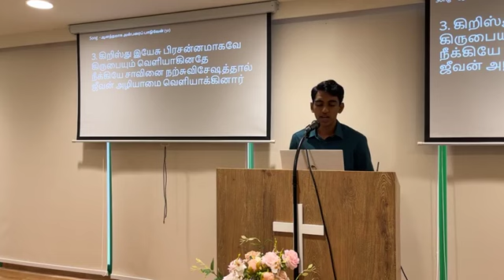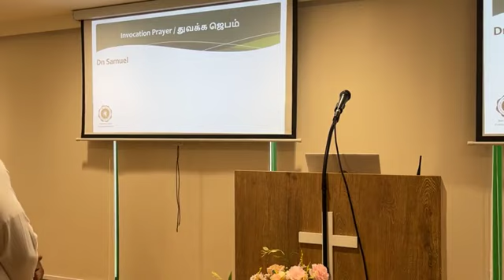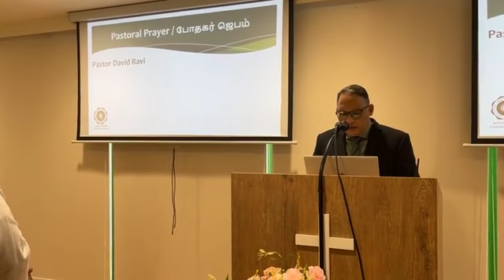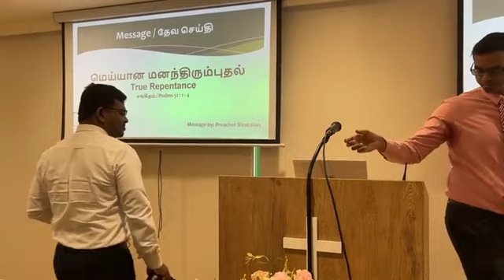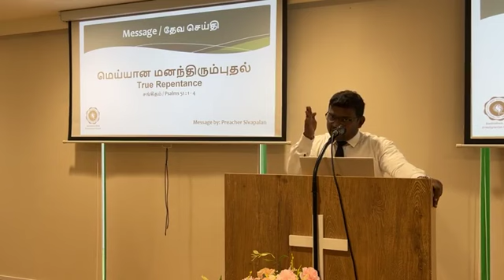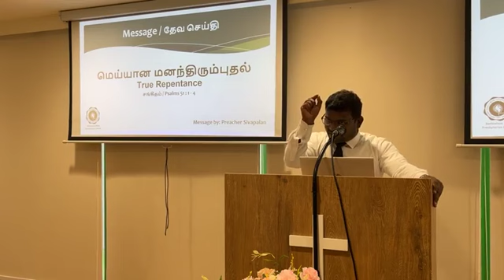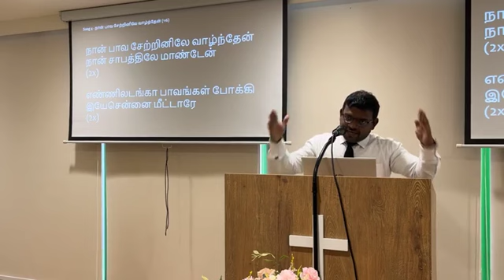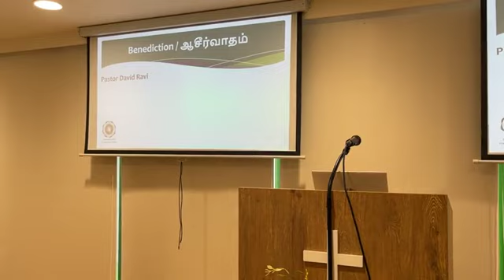24 November 2024 - SBBPC Sunday Tamil Service - மெய்யான மனந்த்திரும்புதல் by Preacher Sivapalan